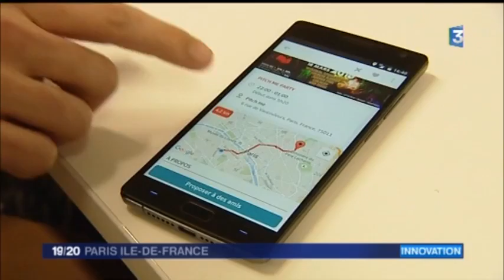JT Paris Île de France - 19/20 - Invité Alain Chamfort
Réalisation Loïc Le Marchand
JT France 3 Paris, présenté par Jean-Noël Mirande
Invitée en plateau : Le chanteur Alain Chamfort.